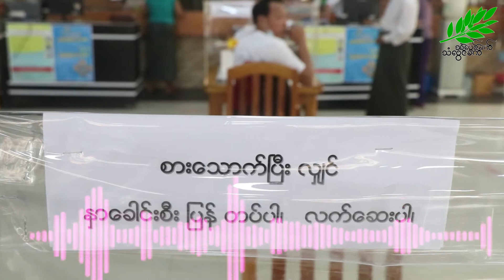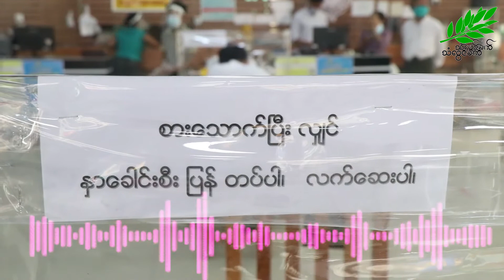Covid-19ဆိုင်ရာသတင်းများနေ့စဉ်တင်ဆက်မှု(19.5.2020)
သံလွင်ခက်အနေနဲ့ ကိုဗစ်-၁၉နဲ့ ပတ်သက်ပြီး မြန်မာနိုင်ငံ အနှံ့အပြားမှာ ဖြစ်နေတဲ့ အကြောင်းအရာတွေထဲက စိတ်ဝင်စားဖွယ်ရာအကြောင်းအရာတွေကို ရေဒီယိုသတင်းတွေအနေနဲ့ တင်ဆက်ပေးသွားမှာပါ။
ဒီနေ့ မနက်ပိုင်းမှာတော့ -
-ကိုဗစ်၁၉ကာလအတွင်း စတင်ကျင်းပခဲ့တဲ့ (၁၆)ကြိမ်မြောက်ပြည်သူ့လွှတ်တော် အစည်းအဝေးစတင်တဲ့နေမှာ ကူးစက်ရောဂါကာကွယ်နှိမ်နှင်းရေးဥပဒေကြမ်းကို တင်သွင်းခဲ့တဲ့သတင်း
- ၁၆ ရက်နေ့ကစ ပြန်လာဖွင့်လှစ်လာခဲ့တဲ့လက်ဖက်ရည်ဆိုင်အချို့မှာ ကိုဗစ်-၁၉ ကာကွယ်တားဆီးရေး လိုက်နာဆောင်ရွက်ချက်တွေနဲ့ အညီ ပြင်ဆင်ရောင်းချနေတဲ့သတင်း
- ကိုဗစ်-၁၉ ကူးစက်လွယ်ရောဂါကြောင့် အပြင်ထွက်တဲ့အခါတိုင်း Mask တွေအသုံးပြုဖို့လိုက်နာကျင့်သုံးနေတဲ့အပေါ်  ပြည်သူတို့ရဲ့ စကားသံ စတဲ့သတင်းတွေအပါအဝင် စိတ်ဝင်စားဖွယ်ရာသတင်းတွေကို တင်ဆက်သွားမှာပါ။